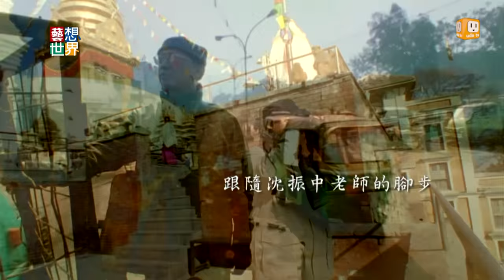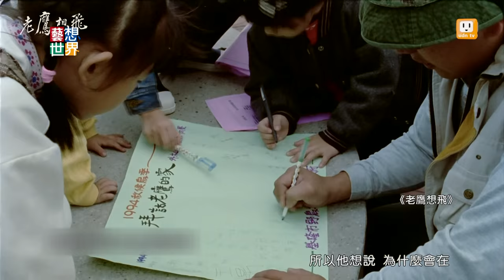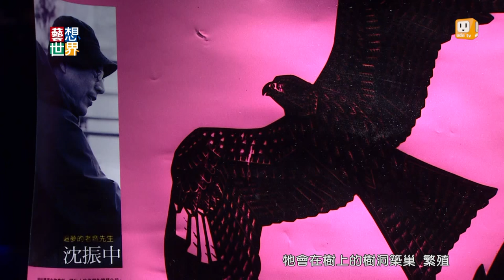《藝想世界》梁皆得導演談《老鷹想飛》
「黑鳶」，便是大家耳熟能詳的老鷹，是台灣最常見的鷹種，過去牠們在台灣的身影隨處可見，田中、天際、水畔間。目前全台黑鳶的統計數量約300至500隻左右，從我們的祖父母輩、父母輩到現在的孩子一代，親眼看過老鷹的人已大幅減少。

《藝想世界》邀請紀錄片導演導演梁皆得來談談這部自1991年開始紀錄至2013年的影片《老鷹想飛》，今日鳥類，明日人類，讓我們一起關心這片土地上的生物，一起好好生活。